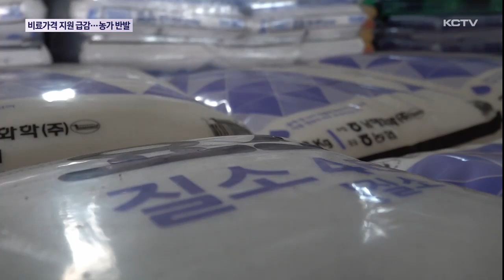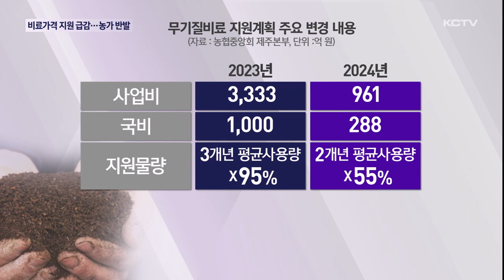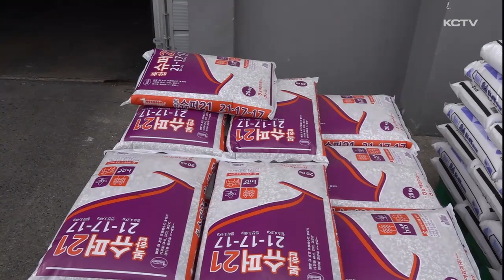비료가격 지원 '급감'…농가 거센 반발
코로나19와 국제분쟁 등의 여파로 치솟았던 비료가격이 최근 안정세를 보이고 있지만 농가들의 실구매가는 오히려 올랐습니다.

정부가 올해부터 국비 지원을 대거 축소했기 때문인데 이로 인해 농가 반발이 거세지고 있습니다.

본격적인 영농철을 맞아 농자재 창고에 비료가 한가득 쌓여 있습니다.

농가 주문량이 많아지면서 비료를 나르는 작업도 바쁘게 이뤄집니다.

하지만 비료를 구매하는 농가들의 마음은 그 어느 때보다 무겁습니다.

무기질비료 판매기준가가 하락했는데 국비 보조까지 덩달아 크게 줄면서 농가가 사들이는 가격이 오히려 올랐기 때문입니다.

결과적으로 보면 판매가는 9.9% 떨어졌지만 농가 구매가격은 6.7% 상승했습니다.

정부는 원자재 가격 안정화와 비료 가격 인하를 이유로 올해 비료 지원사업에 투입되는 국비를 대거 삭감했습니다.

이에 따라 3천 300억원 규모의 사업비도 올해 960억원으로 줄었습니다.

지원물량도 감소해 농가 부담이 커지고 있습니다.

농민들은 집회를 열고 거세게 반발했습니다.

인건비에 필수 농자재 가격까지 올라 농사를 지어도 남는 게 없다고 울분을 토했습니다.

[김미랑 / 전국여성농민회총연합 제주도연합 회장]
“농사를 지으려 해도 농사지을 돈이 없습니다. 그래서 지금 당장 비료를 해야 하는데 어떻게 해야 될까 하는 마음이 앞을 막막하게 만듭니다.”

그러면서 정부의 지원 확대와 더불어 농협에 자회사인 남해화학의 무기질 비료 원자재 가격을 공개하고 비료 가격을 당장 인하하라고 촉구했습니다.

[김만호 / 전국농민회총연맹 제주도연맹 의장]
“농민들은 농촌 현장에서 비료 포함 농자재 가격 인상으로 아우성을 치고 있는데 농협중앙회는 대체 무얼 하고 있는지 묻고 싶다.”

농협중앙회 제주본부는 국비 추가 지원과 물량 확대 등을 지속적으로 건의해 나가겠다고 밝혔습니다.

[김동륜 / 농협중앙회 제주본부 농축산지원단장]
“농민회에서 제시한 의견에 저희들이 충분히 공감을 하고 있고요. 저희 제주본부뿐만 아니라 중앙본부와 함께 농가 경영비 절감, 비룟값 안정을 위해서 정부 지원이 지속적으로 이뤄질 수 있도록 농정활동을 전개하겠다는 말씀을 드리겠습니다.”

제주는 토양 특성과 잦은 이상기후로 비료 사용량이 전국 평균에 비해 1.5배 많아 지원 확대가 더욱 절실한 실정입니다.